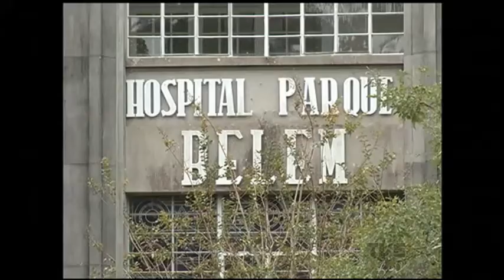Vigilância Sanitária interdita o Hospital Parque Belém, na zona sul da capital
Vigilância Sanitária interdita o Hospital Parque Belém, na zona sul da capital. Os pacientes internados vão ser transferidos para outras instituições de saúde.